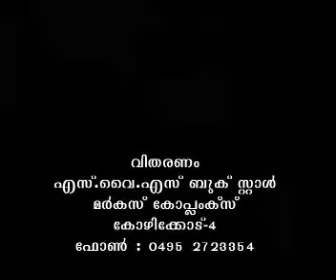Swargathile Ihloka Tarunikal (Soorathul Waqia) CD2 of 2 (Shafi Saqafi)